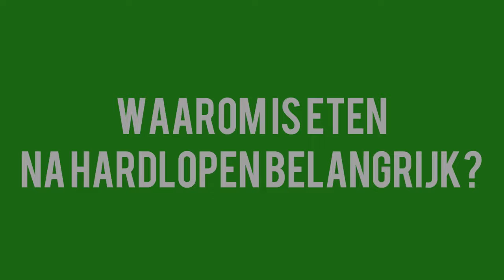Eten NA het hardlopen - Wim legt uit (E06)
Herstellen van een hardlooptraining of -wedstrijd is een belangrijk onderdeel om een betere en snellere hardloper te worden. Je kan een aantal zaken doen om dit herstel te versnellen. Voeding is daarbij een belangrijk onderdeel. In deze video leg ik je daarom uit wat je het beste kan eten na het hardlopen.

WAAROM IS VOEDING BELANGRIJK NA HET HARDLOPEN?
Tijdens het hardlopen ontstaan er kleine scheurtjes in je spieren. Dit uit zich de dag er na vaak in spierpijn. Eiwitten is een belangrijke voedingstoffen om deze kleine scheurtjes weer te herstellen. Deze voedingstof maakt je lichaam niet zelf aan, maar krijg je via voeding binnen.

WELKE VOEDINGSTOFFEN NODIG HEB JE NODIG NA HET HARDLOPEN?
Zoals hierboven al vermeld heb je eiwitten nodig voor een sneller herstel, maar dat is niet het enige wat je moet eten. Tijdens het hardlopen heb je ook veel energie verbruikt en kan het zijn dat je door je energiereserves heen bent. Vooral tijdens lange duurlopen raak je veel energie kwijt. Het is daarom ook belangrijk, om naast eiwitten, ook koolhydraten te eten.

WELKE PRODUCTEN KAN JE HET BESTE ETEN?
De makkelijkste manier om eiwitten en koolhydraten aan te vullen is met een eiwitreep. Ben je nog op zoek naar een goede eiwitreep? In dit artikel heb ik negen verschillende eiwitrepen met elkaar vergeleken

Naast eiwitreep kan je ook andere producten eten om aan voldoende eiwitten en koolhydraten te komen, andere goede opties zijn:
- Magere kwark met granola
- Eiwitshake
- Chocomelk
- Gebakken of gekookt ei
- Volkoren boterham met pindakaas of kipfilet.

KORTOM DIT KAN JE HET BESTE ETEN NA HET HARDLOPEN
Het is belangrijk dat je dus voldoende koolhydraten en eiwitten binnen krijgt na het hardlopen. Naast eten is het ook van belang dat je voldoende drinkt. Wanneer je genoeg vocht en de bovenstaande voedingstoffen in je lichaam hebt, zal je lichaam sneller en beter herstellen.

Een sneller en beter herstel betekent dat jij weer sneller kan beginnen aan je volgende hardlooptraining en zal je meer profijt halen uit je voorgaande training.

Wil je meer weten over dit onderwerp: Eten na het hardlopen. Op mijn website vind je hierover veel meer informatie. Daarnaast vind je ook verschillende lekkere recepten, zodat je zeker weet dat je de juiste voedingstoffen binnenkrijgt na het hardlopen

Heb je nog vragen over eten na het hardlopen? Je blijft dan op de hoogte van de laatste video's over hardlopen en trailrunnen.